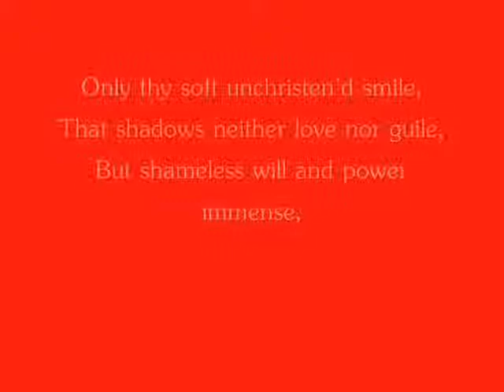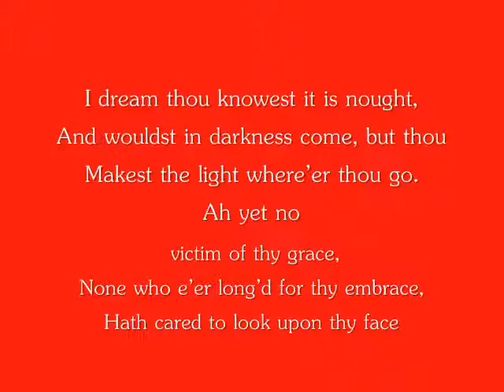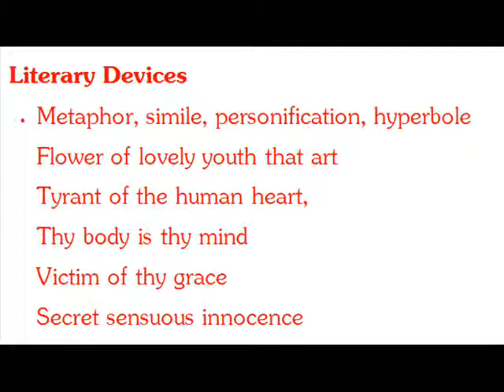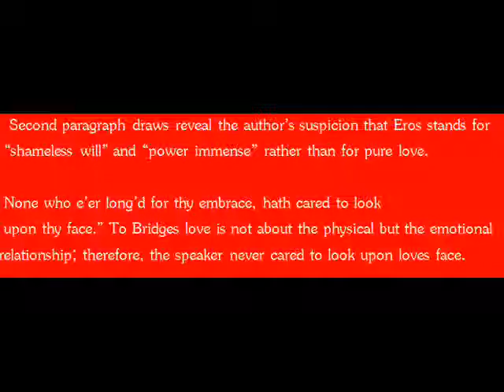Eros Poetry Movie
Describing and depicting the poem "Eros" by Robert Bridges